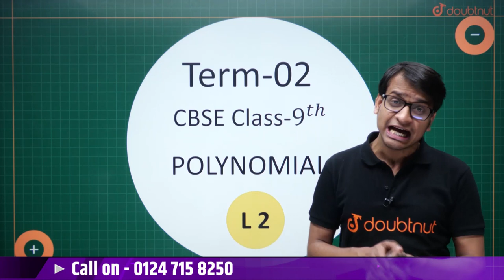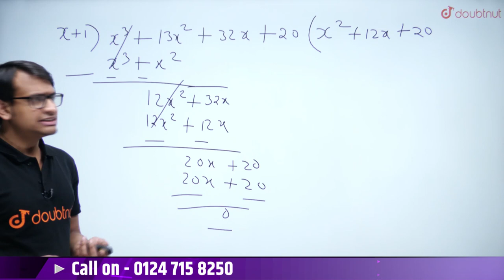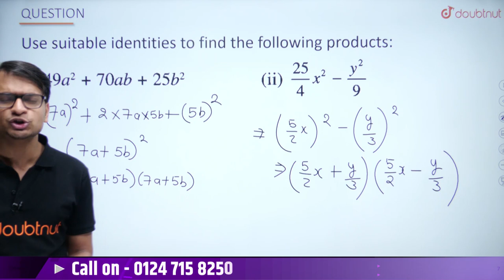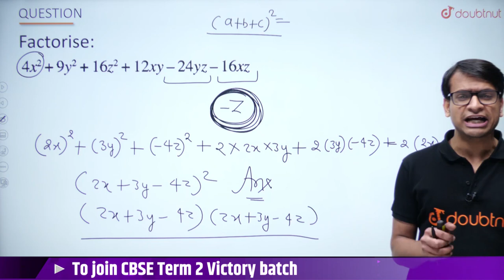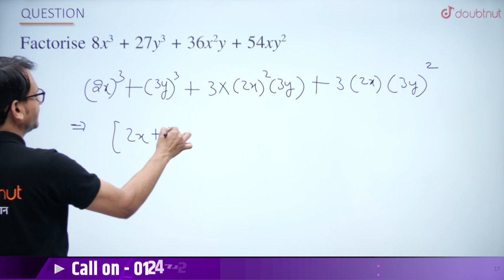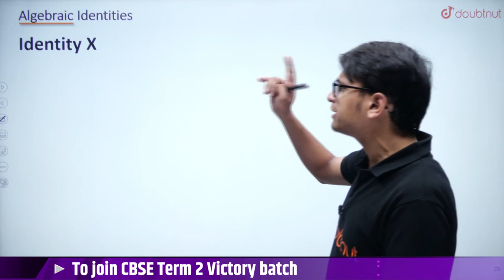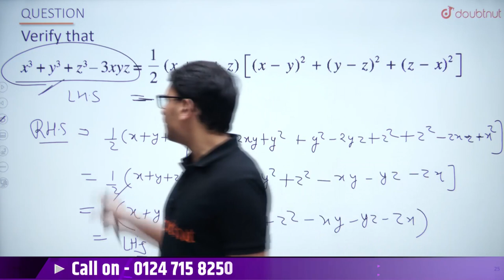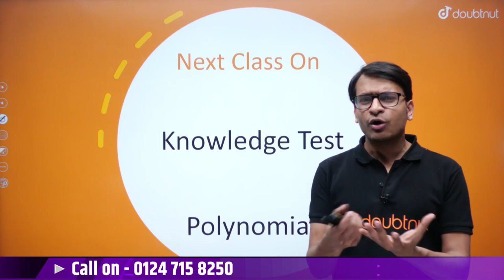CBSE Term 2 Class 9th Maths | Polynomials | Algebraic Identities And Factorisation | Doubtnut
CBSE Term 2 Class 9th Maths | Polynomials | Algebraic Identities And Factorisation | Akshay Sir | Doubtnut

📌In this video you will learn " Class 9 Maths  Polynomials".

👉 Have Any Query? Ask Us.